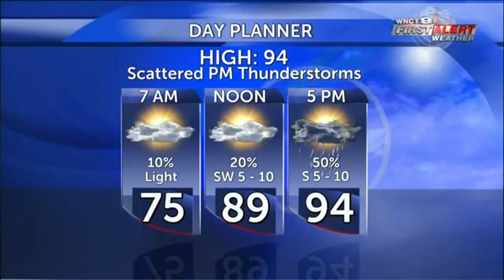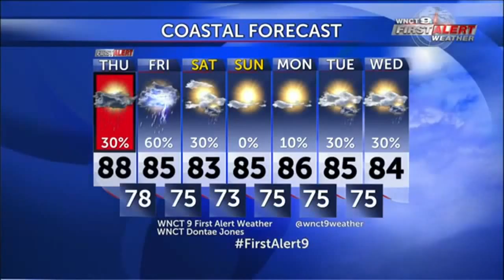James Wheaton Broadcast Meteorologist Demo Reel